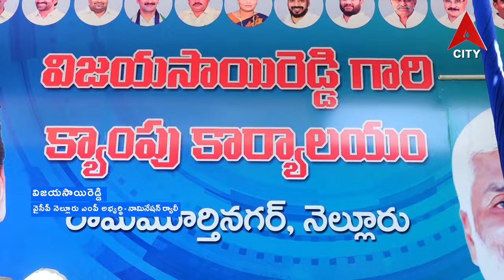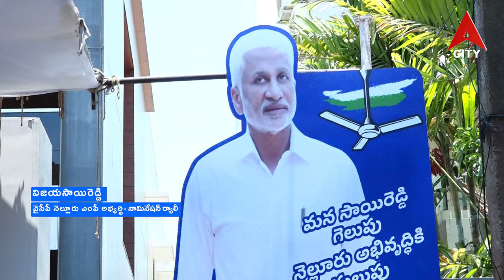విజయసాయిరెడ్డి వైసీపీ నెల్లూరు ఎంపీ అభ్యర్థి- నామినేషన్ ర్యాలీ